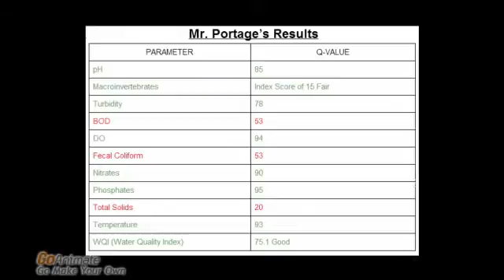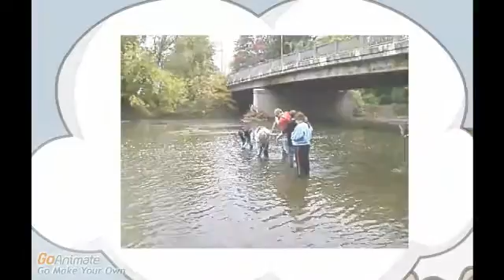Interpreting Water Quality Data: Eastwood Middle School Portage River Animation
Eastwood Middle School students from Pemberville, OH put together a fun GoAnimate video to explain their recent water quality testing results. The water testing was part of the Toledo Metropolitan Area Council of Governments program "Student Watershed Watch".